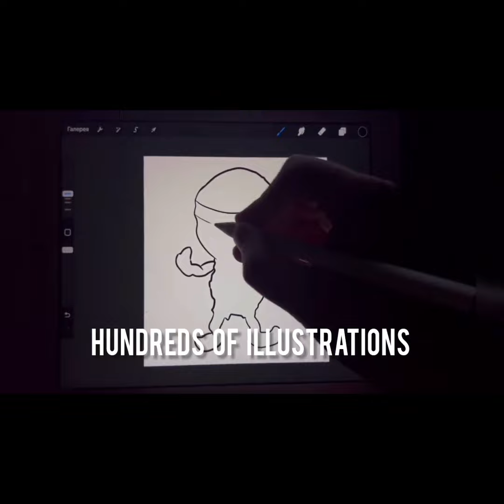Now on Kickstarter: A Two-Level Wooden Quest Puzzle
Ultimate Puzzle Adventure with Mummy Time
A two-level wooden quest puzzle with an engaging story. Contains up to 1600 pieces